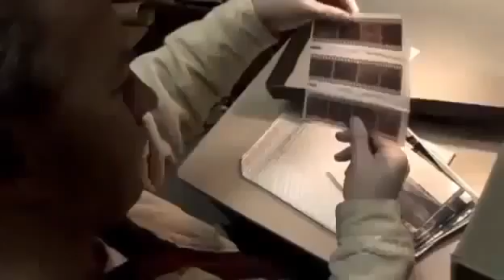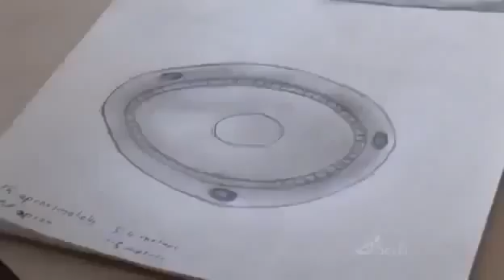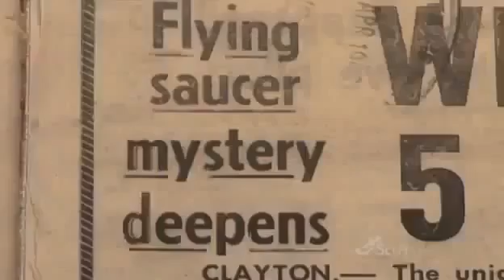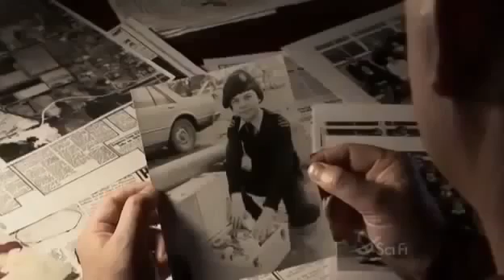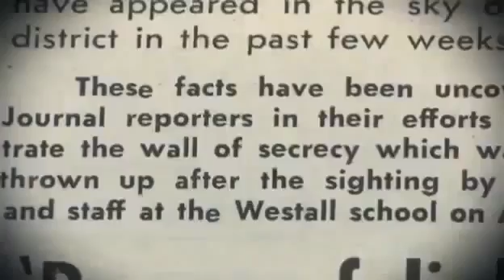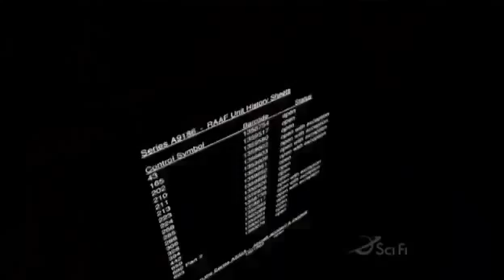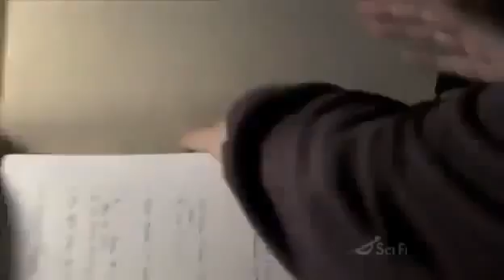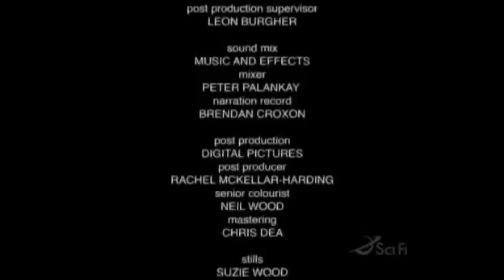[New ufo documentary 2014] UFO Encounter at Australian High School - Full Docum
[New ufo documentary 2014] UFO Encounter at Australian High School  - Full Documentary  UFO  Full HD Documentary ufo, ufo documentary ufo documentary national geographic, ufo documentary 2014 ufo documentary full length, ufo sightings 2014 this week, aliens documentary national geographic aliens aliens documentary,area 51 documentary,area 51 documentary national geographic, history documentary, military , animal, killer, killer documentary, discovery, music, flim action ,earth documentary,earth wind and fire septemberEminem performing Space Bound. buy now © 2010 Aftermath RecordsThe official story for Angry Birds Space! Out on iOS, Android, PC & Mac! ►

Here is my review of the Angry Birds Space Softee Dough from CraZArt.\

This play set is recommended for children ages 4 and up.

The dough/modeling compound was cool to play with, but creativity is a bit limited.  All you have to do is create the main shape of the bird and then stick the plastic molded pieces in to create the final character.  Not much to it.

It is great for younger kids who are just developing their sculpting skills.  Our main problem was that the set came with the same amount of green dough as the other two colors, which made it difficult to create both the pig AND Terence Bird.

In order to solve this problem, we decided to use the plastic molded pieces on household items like fruit.  The kids had a blast making a pear into an Angry Bird.  I imagine it would work well with other soft food items like marshmallows or potatoes (a la  Mr. Potato Head).

The playmat was a little small at only 5"x7" and a little too sticky and flimsy.  We decided to just use a cutting board.  But I'm guessing that any hard washable surface will be fine.

Doesn't compare to polymer clay like Sculpey that will bake hard.  But not a bad deal for $7.99 price tag at Toys R Us.

Set includes:
3 cans of modeling compound 90z (255g)
9 Molded Features
1 Playmat: 5x7 inches (12.7cm x 17.8cm)

Shape & Mold / Create a Character!

Clay is non-toxic, but not intended to be eaten.  Contains wheat.
If Softee Dough becomes hard, simply add water one drop at a time to make softer.

Check out all our other Angry Birds toy reviews,  galit ibon, zogj të zemëruar, haserre hegaztiak, rozzlobený ptáci, qəzəbli quş,  vrede fugle, boze vogels, galit ibon, les oiseaux en colère, dühös madarak, marah burung, uccelli arrabbiato, öfkeli kuşların, aves raiva, arga fåglar, öfkeli kuşların "զայրացած Թռչուններ"  "রাগ পাখি" "ядосани птици" "愤怒的小鸟" "θυμωμένος πουλιά" "ગુસ્સો પક્ષીઓ" "नाराज पक्षियों"  "怒っている鳥" "화가 조류" "ນົກໃຈຫ້າຍ" "นกโกรธ"  "ציפור כועסות"Sheila Seiler is a grassroots community organizer who has created charitable organizations and done outreach work in the United States, Uruguay and China.  Sheila talks about the increasing community compassion she sees in China through her work with orphanages, schools and centers serving the migrant population, the disabled and the elderly.

In the spirit of ideas worth spreading, TEDx is a program of local, self-organized events that bring people together to share a TED-like experience.  At a TEDx event, TEDTalks video and live speakers combine to spark deep discussion and connection in a small group.  These local, self-organized events are branded TEDx, where x=independently organized TED event.  The TED Conference provides general guidance for the TEDx program, but individual TEDx events are self-organized.* (*Subject to certain rules and regulations)SPACE SHOWER MUSIC 【GUSH! (ガッシュ！) 】

2014/6/25リリース、DPG 『DPG VS ブラックDPG / スーパーエンタメ大戦 夏の魔物エンタメユニット』 を芦沢ムネト（お笑い芸人/フテネコ作家）がミュージックビデオと共に紹介！

◆DPG 「キカイノココロ」 MV【夏の魔物ユニット】

◆ブラックDPG『ダダダダダン』MV 【夏の魔物ユニッ